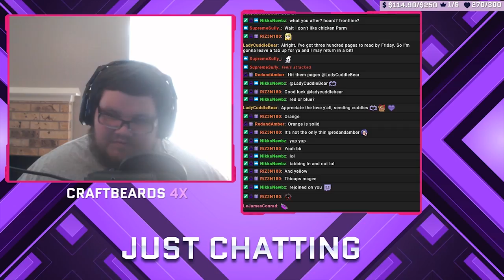I like sugar & I like teamkilling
if you dont get the reference at 1:55 please go to baltimore and ask
shout out to keith and sniper